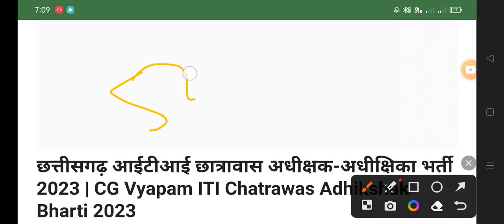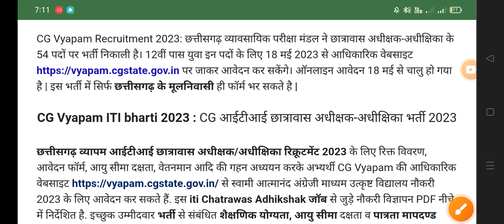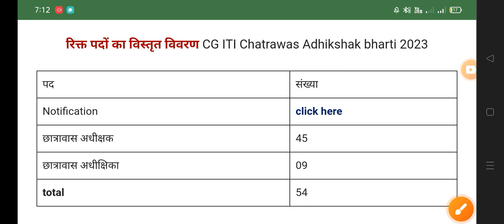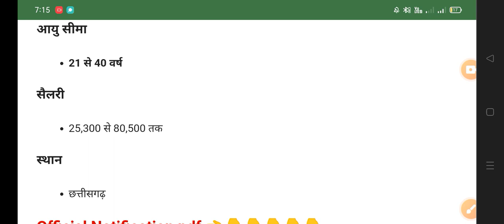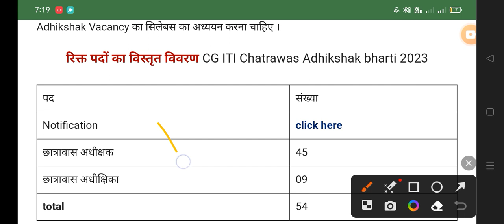छत्तीसगढ़ में 12वीं पास के लिए आईटीआई छात्रावास अधीक्षक-अधीक्षिका के पदों पर भर्ती 2023👇👇shots